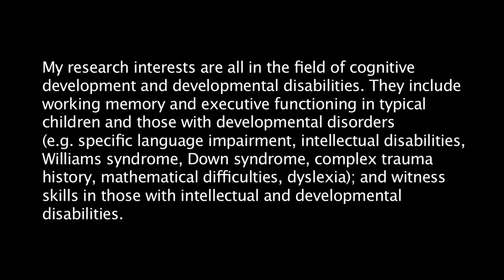Working Memory in children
Keynote Presentation for EARLI 2013, Munich. Working Memory in Children with Intellectual and Developmental Disabilities,